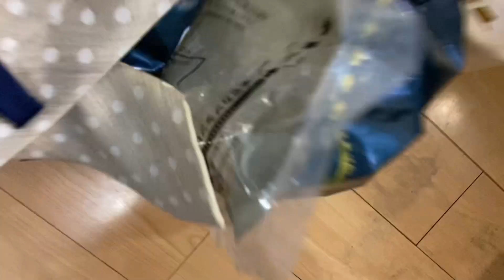東京社畜下班日常｜給日本室友做一頓超下飯的湖南菜